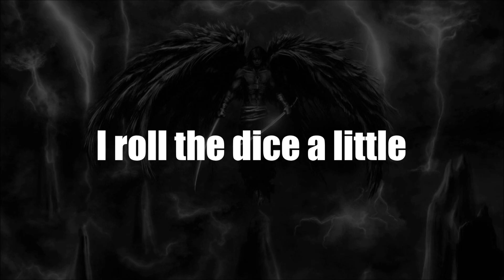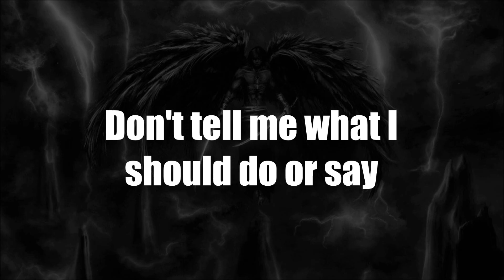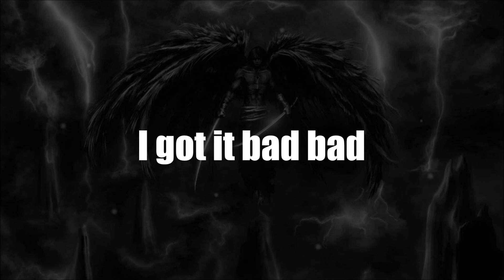[Lyrics] Adelitas Way - Bad Reputation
I'm back to doing lyric videos! Haven't done one since I had to switch laptops due to Movie Maker being weird v_v
I really got into Adelitas Way recently and I love this song so here you go :v
EDIT 200k views wtf yall,, this is like the first result if you look up the song